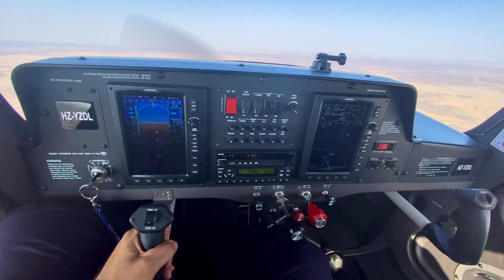اكتشف السعودية الشرمية ب القويعية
من سلسلتي اكتشف السعودية الشرمية‬⁩ بمحافظة ⁧‫القويعية‬⁩ بمنطقة ⁧‫الرياض‬⁩ على طريق مكة الرياض السريع . حفظ الله بلدنا الغالي قيادة وشعبا
‏ Discover Saudi ⁦‪Alsharmiah‬⁩ village in ⁦‪Alquwaiiyiah‬⁩ Governorate in ⁦‪Riyadh‬⁩ Region‏⁧‫